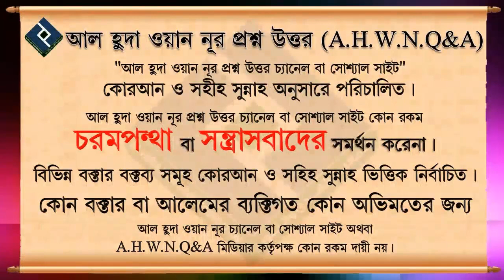জান বাচাতে মিথ্যা বলা কি যাবে ᴴᴰ┇শাইখ বশির বিন আব্দুল্লাহ